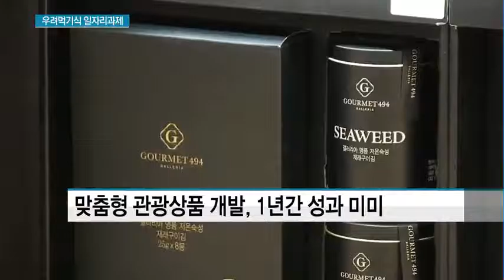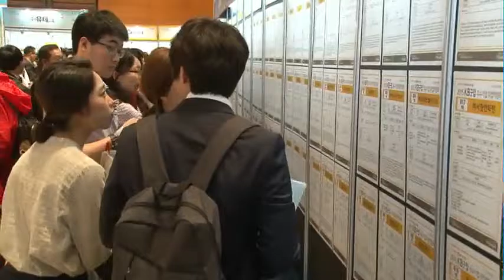정부, 신산업 키우고 관광업 고용 확대…'기존 정책 우려먹기'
02/16 MTN 투데이

정부가 올해 일자리 과제로 에너지 등 신산업을 육성하고 창업도 적극 지원하기로 했습니다. 관광업도 미래산업으로 키워 고용 창출을 이끌어내겠다고 밝혔는데요. 제조업 일자리가 크게 줄면서 고육지책으로 내세운건데 재탕, 삼탕 대책에 불과하다는 지적이 나옵니다. 이명재 기자의 보도입니다.